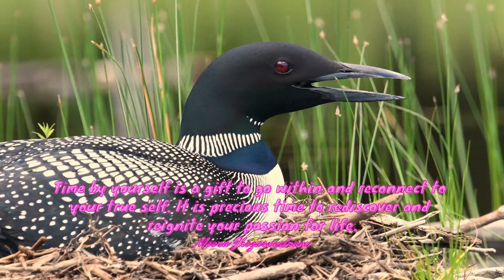Empowering Quotes (93) - Reignite your passion for life